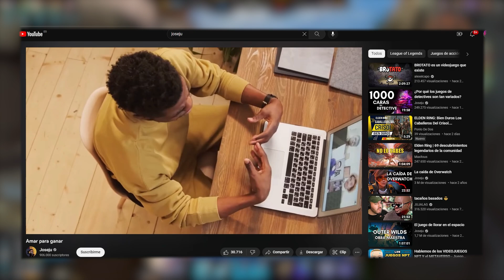LA GRAN MENTIRA DE SMITE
Hablemos de algo que llevo escuchando toda mi vida en smite y de la frustración que supone no subir a ciertos rangos y la importancia que le damos a los mismos. Espero que os guste, like!!
Código FERRE en la Epicstore para apoyar el canal!!!
Directos en Twitch de 15:00 CEST o algunas semanas 19:00 CEST (Hora de España)